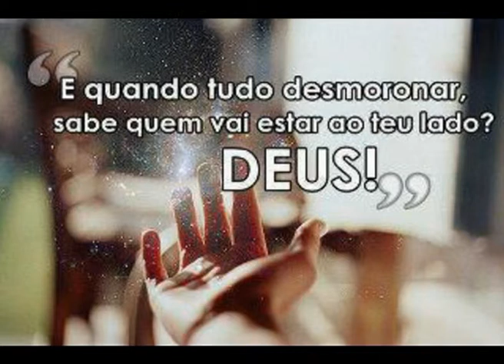SALMOS capítulos 26 a 30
BÍBLIA EM ÁUDIO